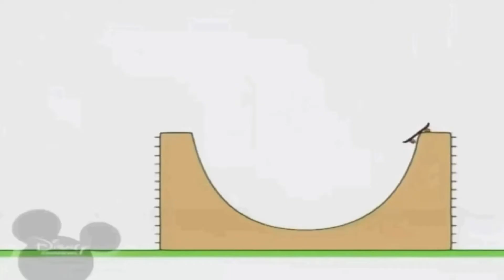30 червня 2021 р.